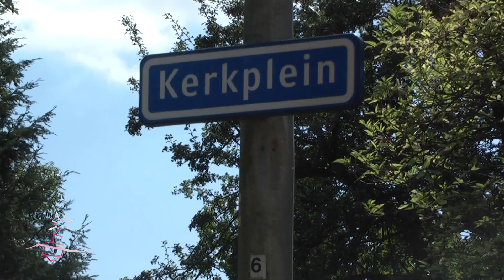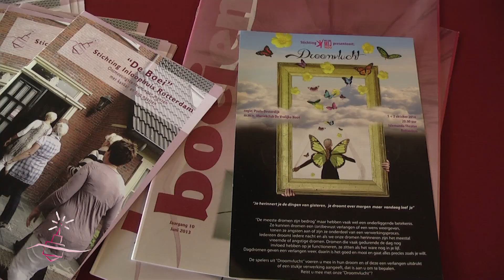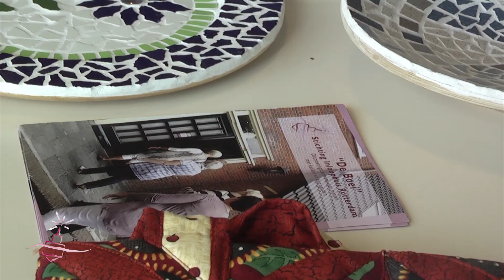Inloophuis De Boei Voorne Putten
Het inloophuis 'de Boei' is een ontmoetingscentrum voor mensen met kanker en hun naasten, georganiseerd door de Stichting Inloophuis De Boei Rotterdam.

Dependance Voorne Putten, Ontmoetingscentrum De Boei  Voorne Putten: Dorpshuis Abbenbroek, Kerkplein 7, 3216 AK Abbenbroek.

U bent op maandag van harte welkom om binnen te lopen voor een praatje, koffie of thee tussen 11.00 uur en 15.45 uur.

Lunch: 12.30 tot 13.00 uur, a.u.b. vooraf aanmelden. Kosten € 2,00 vooraf apart te verrekenen.

Activiteiten 13.30 tot 15.30 uur.